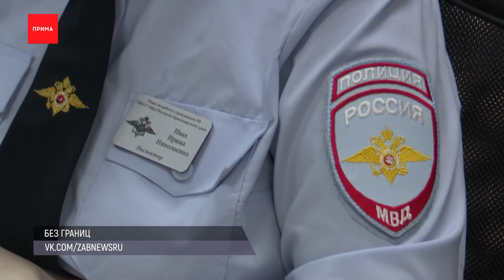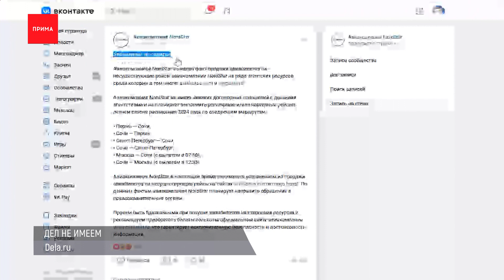Отец с сыном перевернулись во время сплава на байдарке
Блокбастер «Выжившие» по-сибирски: мужчина с сыном перевернулись во время сплава на лодке и ночевали в лесу среди хищников. В субботу вечером папа и 12-летний ребенок сплавлялись по Каче на байдарке. У Качинских Столбов лодка перевернулась. Пассажиры успели выбраться на берег и позвонили в службу спасения. Найти их смогли только утром: у костра в тайге. Судя по следам, неподалеку бродил медведь. Выносить семью пришлось на носилках. Их передали медикам.

Житель Красноярска так сильно соскучился по друзьям, что попытался незаконно перейти границу с Китаем. Мужчину задержали в Забайкалье, когда тот лез через забор. Пограничникам он заявил, что добирался до друзей таким образом, потому что у него нет загранпаспорта. Перелазчику назначили штраф.

Подпольное казино накрыли полицейские на правобережье, возле рынка «КрасТЭЦ». Игорная зона работала под видом «криптовалютного клуба». Во время обыска в казино сидел всего один игрок. Силовики задержали оператора, администратора и охранника. Организатора еще ищут. Возбуждено уголовное дело по статье «Незаконная организация и проведение азартных игр».

Норильская авиакомпания предупредила о продаже билетов на несуществующие рейсы. О подделках заявили в NordStar. Фейковые билеты появились на нескольких агентских ресурсах, в том числе aviakassa.com и mego.travel, которые предлагали 6 маршрутов до Сочи из разных городов России и обратно. NordStar заявили, что подобных рейсов не выполняют.

Красноярцев просят временно не гулять по «Гремячей гриве». В ближайшие дни там должна пройти обработка от клещей. Начать её планировали уже сегодня, но из-за дождливой погоды работы перенесли. Предварительно, они пройдут 7 и 8 мая. От клещей обработают всё — лес, тропы, территорию возле визит-центра, детские и смотровые площадки.

Перелетные птицы начали возвращаться на север Красноярского края — верный признак наступающего тепла. Фото пернатых опубликовали специалисты «Тунгусского заповедника». Вернулись утки, гуменники, лебеди-кликуны и чибисы. Прилёт птиц наблюдается с началом ледохода на реке Подкаменная Тунгуска.